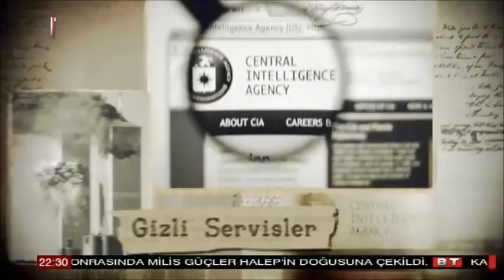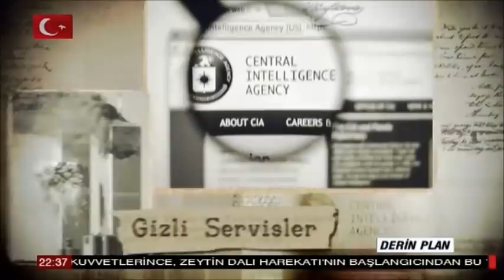DERİN PLAN : DİZİ VE SİNEMALARDAKİ ALGI - MURAT ZURNACI - KÜRŞAD BERKKAN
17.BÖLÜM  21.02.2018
İÇERİK: HER HAFTA FARKLI KONUKLARLA FARKLI KONULARI İNCELEYİP TARTIŞILDIĞI FARKLI BİR PROGRAM
HAZIRLAYAN VE SUNANLAR: MURAT ZURNACI ve KÜRŞAD BERKKAN
KONUKLARI: EĞİTİMCİ , RADYOCU VE CEO GENEL YAYIN YÖNETMENİ RECEP KARA ve OYUNCU , AKTÖR EMRAH YILMAZ
KONU: DİZİ VE SİNEMALARDAKİ ALGI
YAYIN: HER ÇARŞAMBA SAAT: 22:30'DE
KANAL: BENGÜ TÜRK